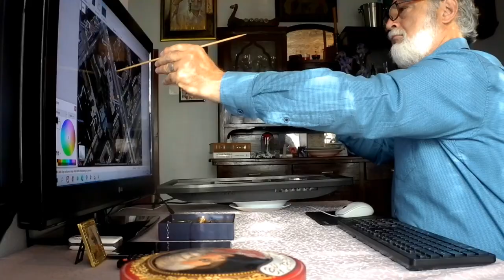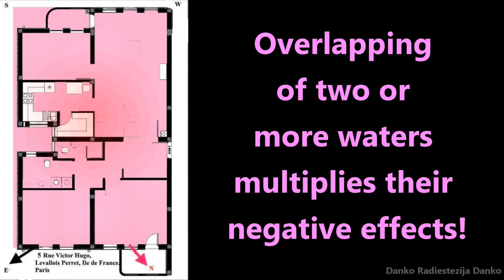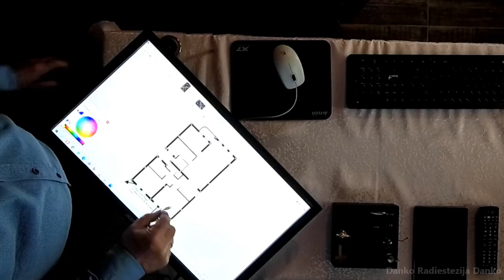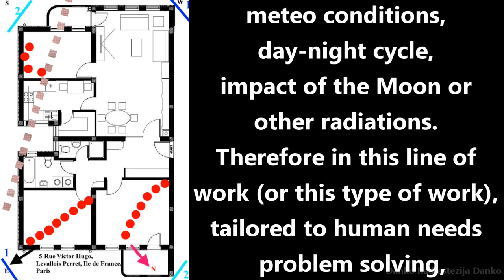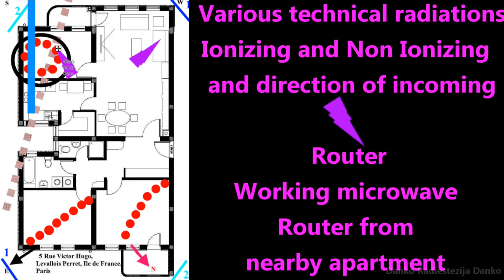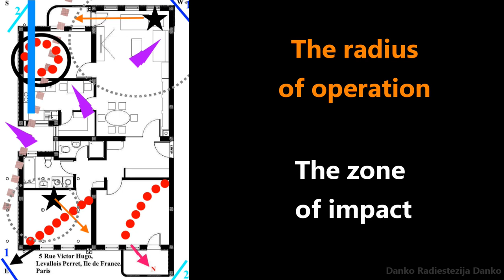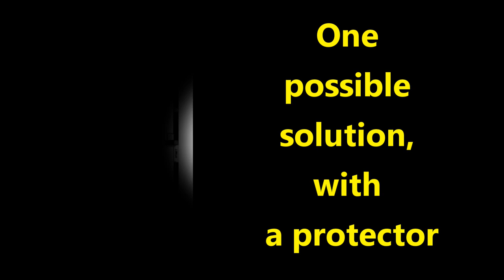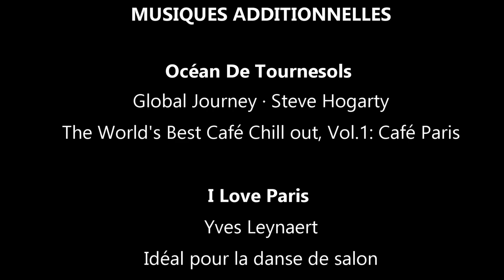Dowsing - New Techniques! Remote dowsing using digital technologies-with subtitles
When we present something known as radiesthesie, we talk about thousands of years old use of dowsing forks, (forked stick or  Y rods) and also use of pendulums in everyday life of people. After much of technological advance, besides technology of research of underground currents, the tools used in the research remained the same even today.  Some of the modern technology we could use for radiesthesia, dowsing  work. This video is exactly about that. On the other hand, the technology is killing the planet, also through visible and invisible impacts of the man himself. Knowing this, the serious radiesthesia researchers aren't exactly fans of new technologies, but the nature itself.
Danko Gašić is radiesthesist (dowser) from Belgrade, Serbia. More than thirty years of professional dowsing, around 3500 examed apartments and houses on the spot, dowsing services with provided documentation and sketches of detected situation, with recommendations, more than 10000 direct contacts. Over 60000 remote dowsing via telephone services, with introductory, detection of cause of problems and troubleshooting advices. Dowsing adjusted for people's needs, practical dowsing.